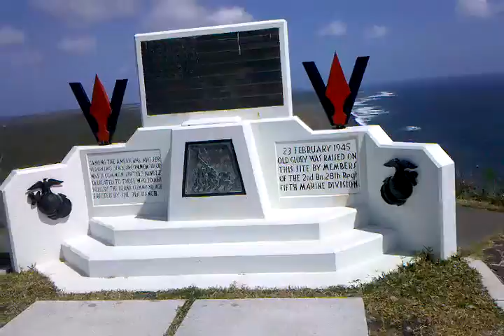Top of Mt Sarabachi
Video from the top of Mt Sarabachi on Iwo Jima